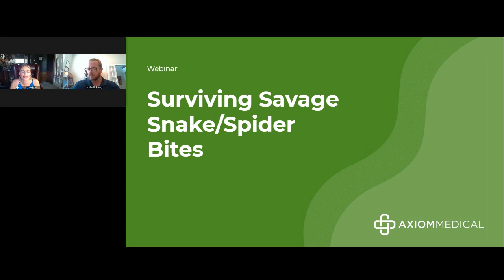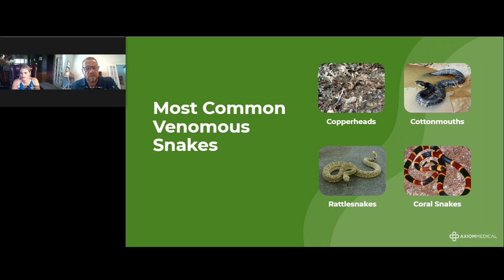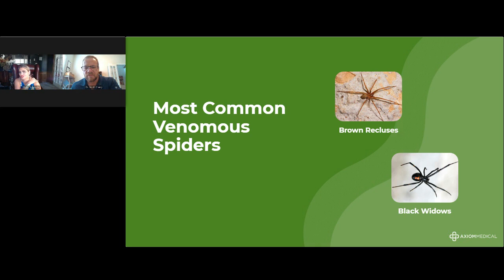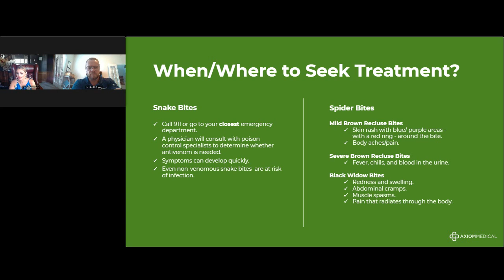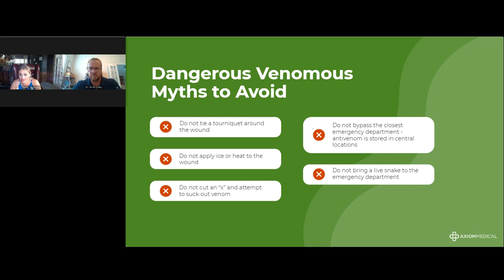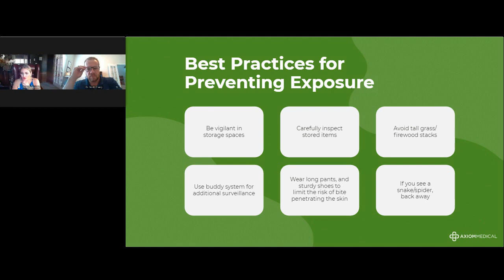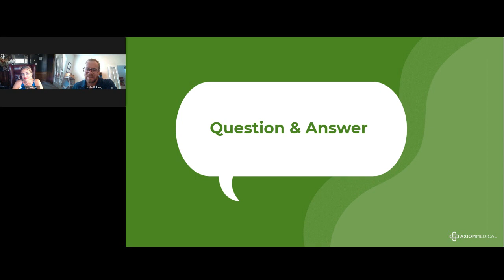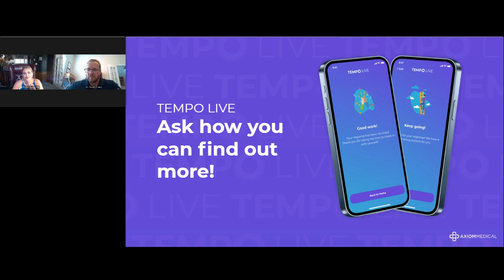Axiom Medical Surviving Savage Snake and Spider Bites Webinar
Snake or spider bite can lead to serious health complications and fatalities.

Join us as Axiom Medical’s Chief Medical Officer, Dr. Scott Cherry, discusses how to easily recognize venomous snakes and spiders and immediate life-saving survival skills if attacked.

Our experts are discussing:

Danger snakes/spiders
Myths vs Facts about snakebite
Immediate life-saving survival skills
When/where to seek treatment
Best practice recommendations for preventing exposure

With bites on the rise, this is a can't miss event!

Watch the webinar now!